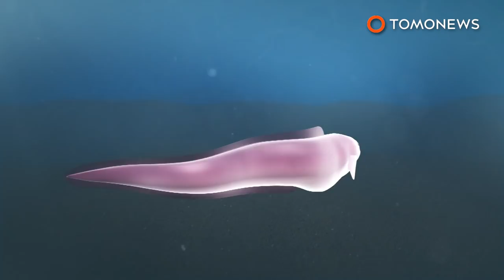Translucent fish with no scales found in Pacific Ocean - TomoNews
UNITED KINGDOM — Three species of translucent fish without scales have been found by a group of scientists in the Pacific Ocean.